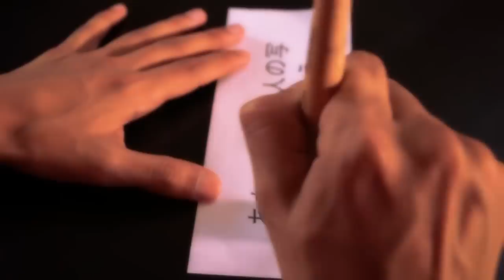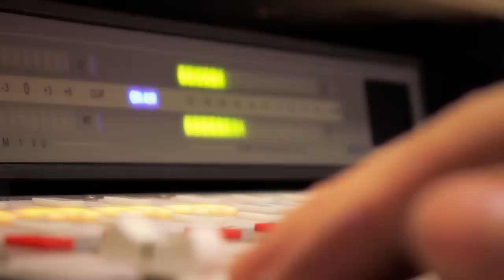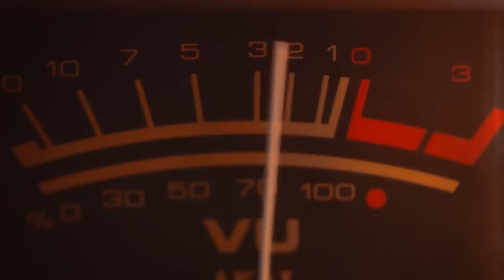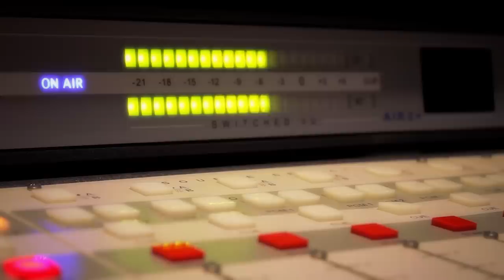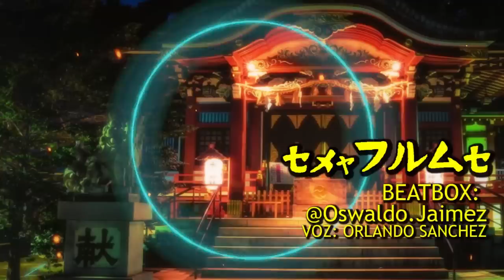CONQUISTANDO A CAJAKANE - KBOX (HERMANOS CAJA) 1